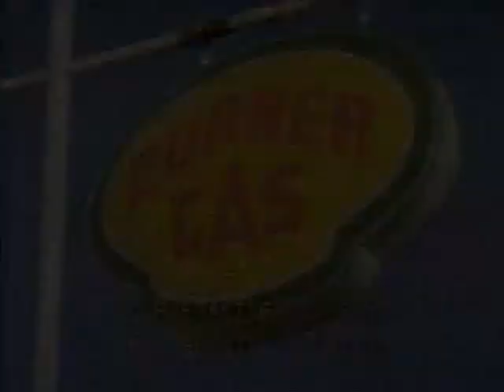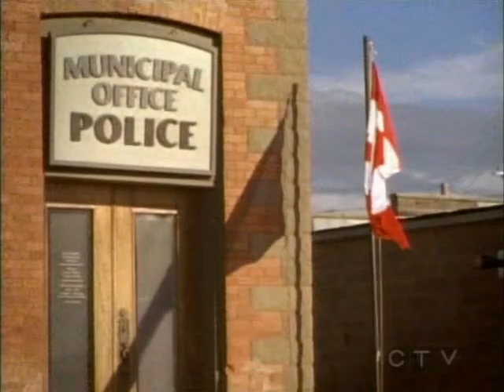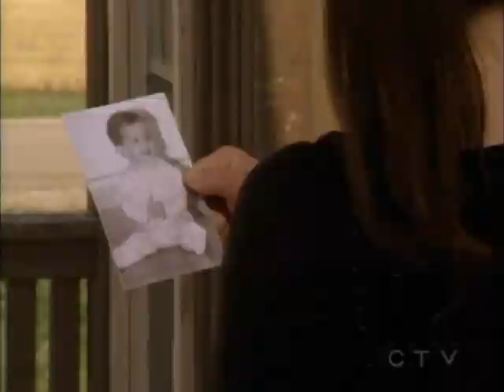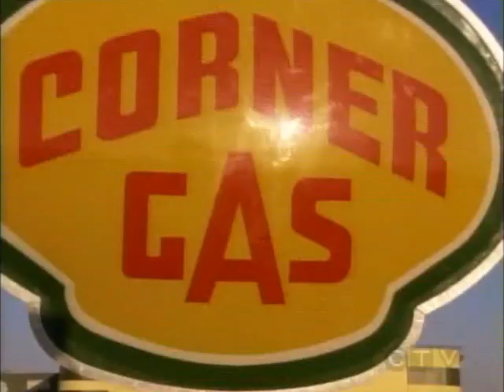CORNER GAS "Mother's Day" s.4, e.12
After neglecting to buy Emma a Mother’s Day present, Brent finds himself trying to get back into her good books by crushing Hank’s efforts to be a better son than he is. This is nothing but good news to Oscar who realizes that he can now get away with pretty much anything. Over at the Ruby Lacey and Davis try to see who can embarrass the other more by bringing up each other's inabilities. Meanwhile Karen and Wanda buy a hutch from a Swedish super store and have some problems putting it together.